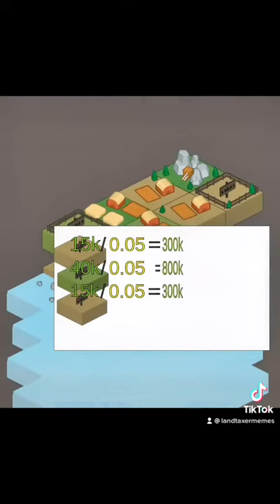A Tale of Land and Rent - Part 4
📚 NEW BOOKS ON GEORGISM:
🔥LARS DOUCET: "LAND IS A BIG DEAL"
🔥CHRISTOPHER WILLIAM ENGLAND: “LAND AND LIBERTY: HENRY GEORGE AND THE CRAFTING OF MODERN LIBERALISM”